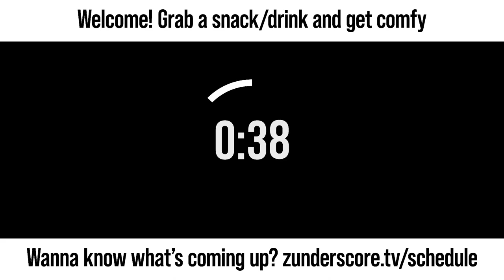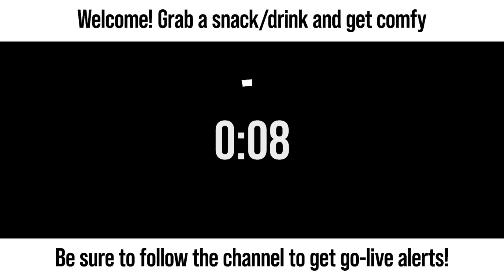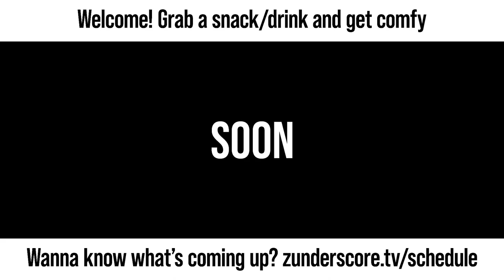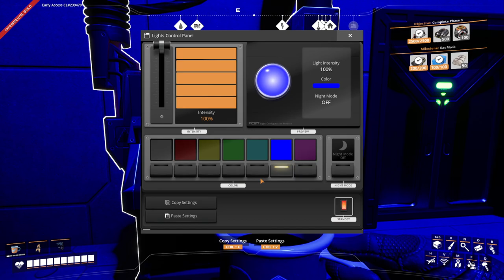zunderstream Show Archive - 2023-06-20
🎬: "⛏️ HI HOOOOOO ⛏️"